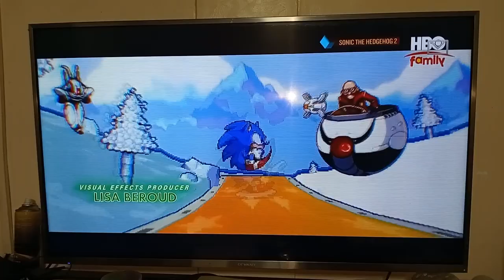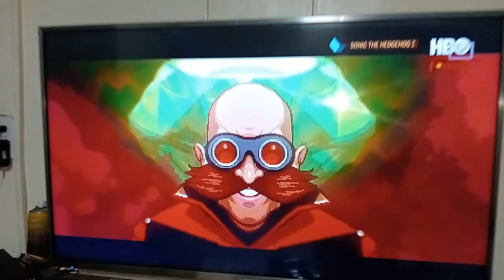Natasha Rothwell End credits.